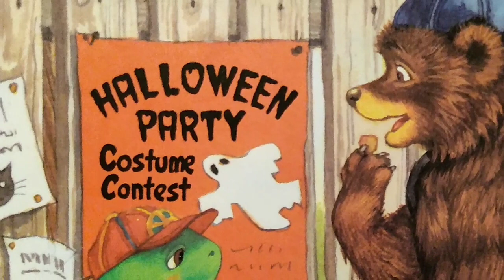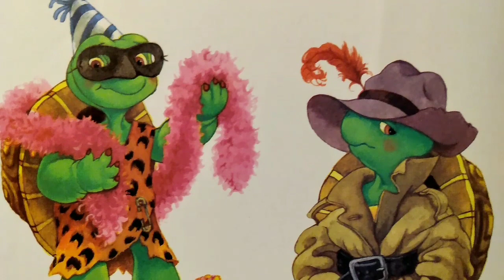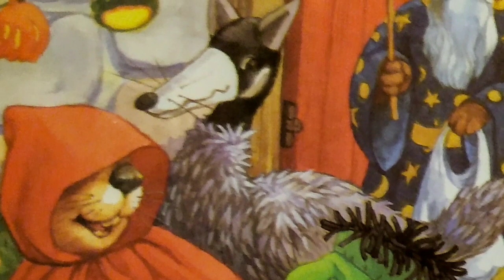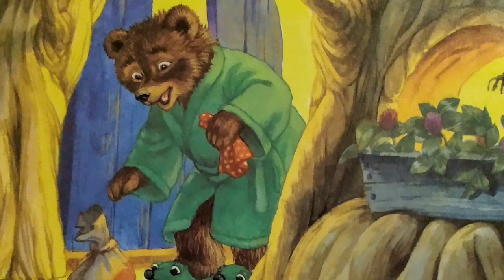(Read Aloud) Franklin's Halloween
Franklin and Friends Halloween